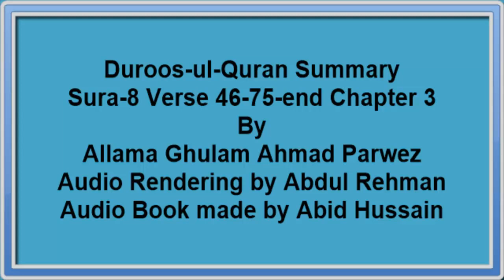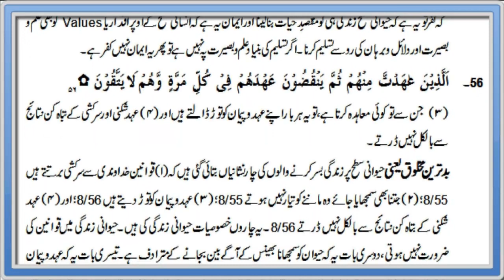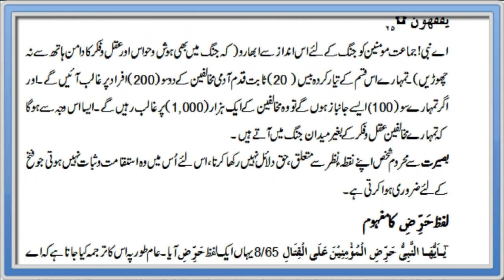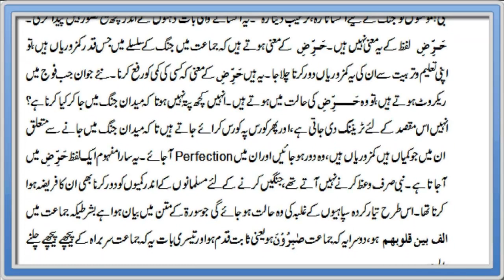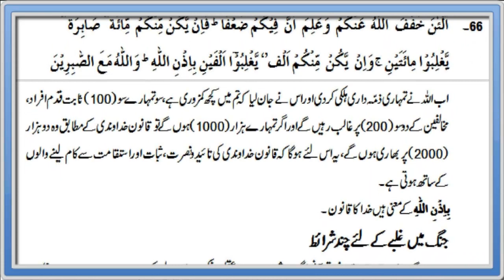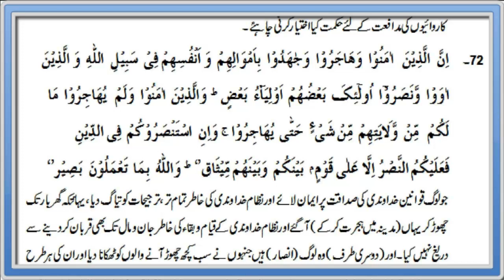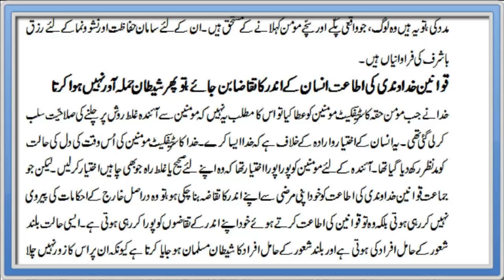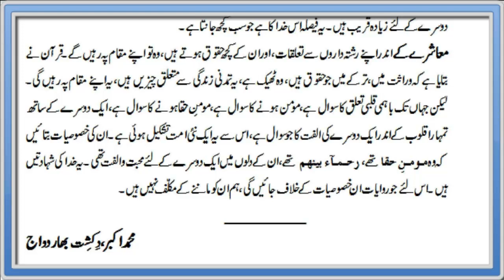Duroos ul Quran Summary Sura 8 Verse 46-75-end ch 3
Duroos ul Quran Summary Sura 8 Verse 46-75(end)  Chapter 3 by
Allama G.A Parwez